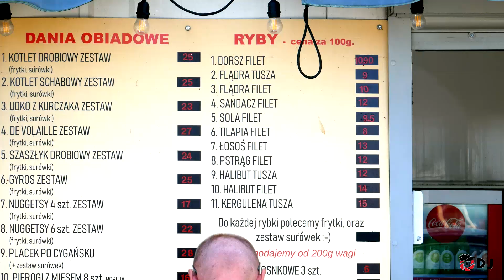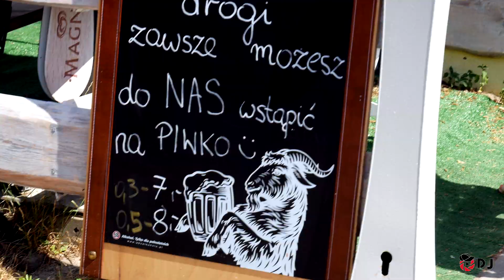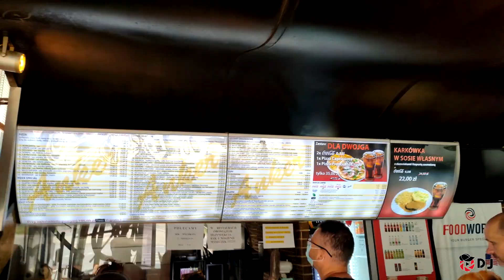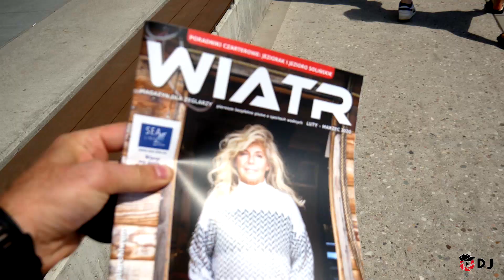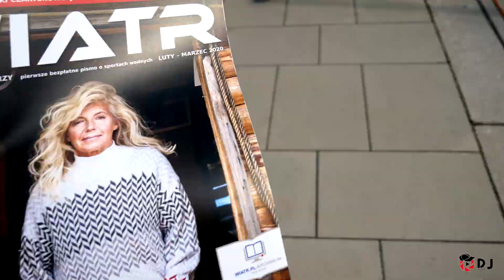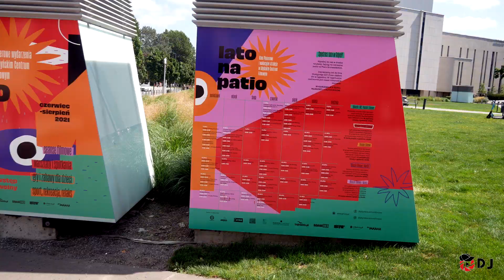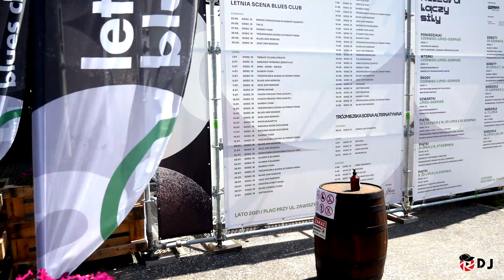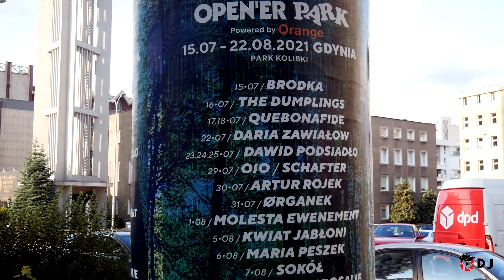Gdynia Lato 2021 - NOWE ATRAKCJE, GDZIE ZJEŚĆ i WYPIĆ TANIO - fakty i mity Trójmiasto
Cześć. Dzisiaj chcę Wam pokazać jak wygląda lato w Gdyni. Czy faktycznie jest tłok i wszędobylska drożyzna. Obalam te mity! W filmie dowiesz się gdzie zjeść i wypić żeby było tanio.